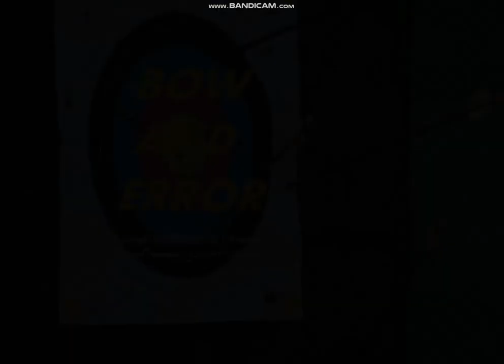Bow and Error (2021) - opening & closing titles